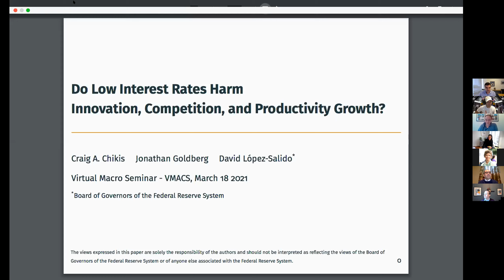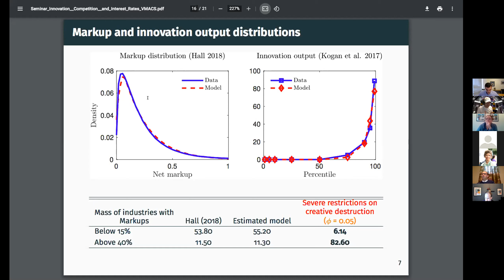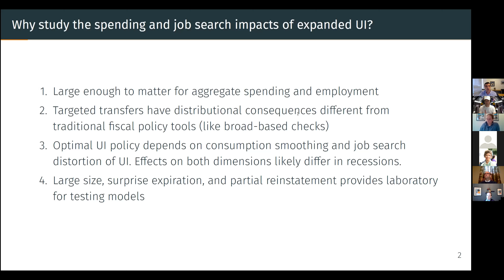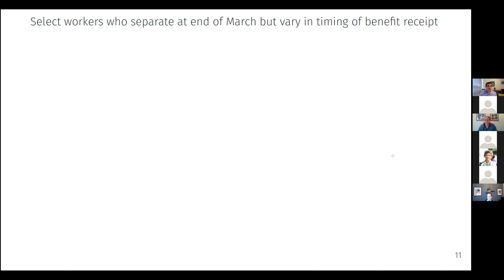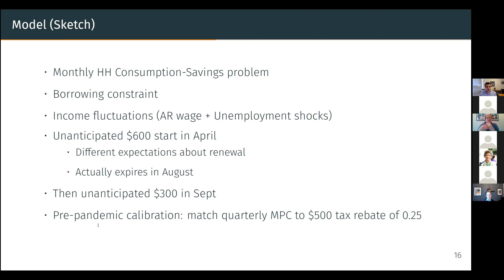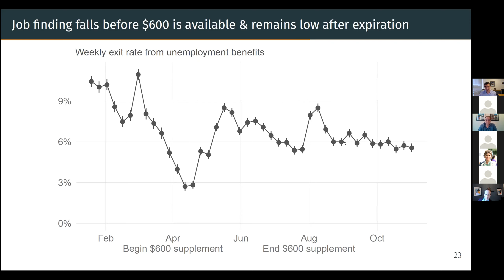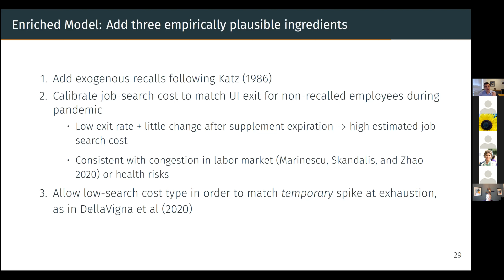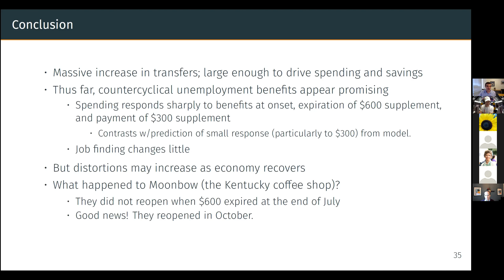Spending and Job Search Impacts of Expanded Unemployment Benefits: Evidence from Administrative Data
10 min: David Lopez-Salido: "Do Low Interest Rates Harm Innovation, Competition, and Productivity Growth?"
40 min: Peter Ganong and Pascal Noel: "Spending and Job Search Impacts of Expanded Unemployment Benefits: Evidence from Administrative Micro Data"